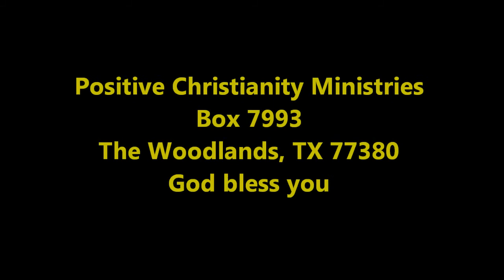Forgiveness and Relaxation